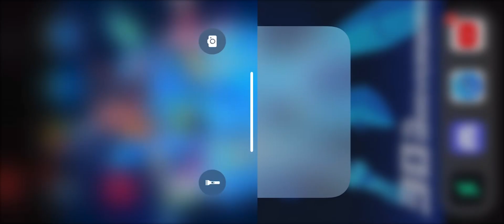Mega Man X dive The final code….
Holly smokes that’s ALOT!